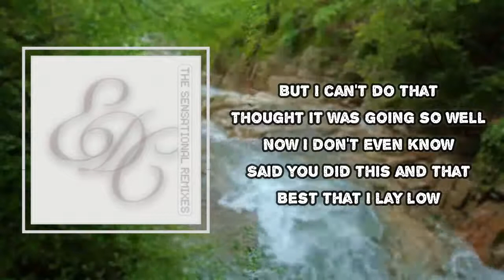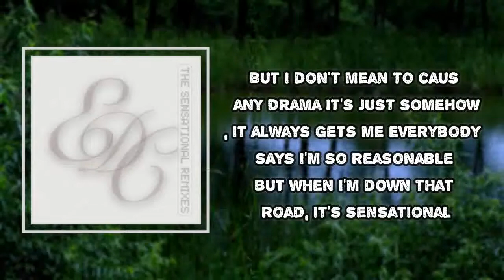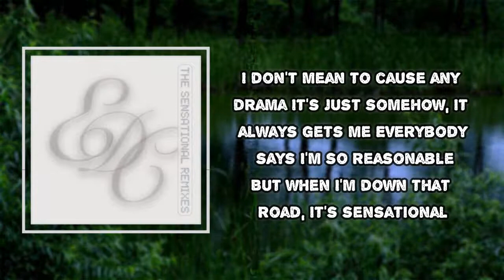Erika de Casier - Drama (Lyrics)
Drama Lyrics:
Drama (drama, drama, drama, drama, drama, drama)
I wrote you twice last night
Wish that I could rewind
Take back whatever I said
But I can't do that
Thought it was going so well
Now I don't even know
Said you did this and that
Best that I lay low
I don't mean to cause any drama (drama)
It's just somehow, it always gets me
Everybody says I'm so reasonable
But when I'm down that road, it's sensational
I didn't mean to cause a scene
When I told you you should leave
In front of your friends, so embarrassing
I did my best, I swear I did
Even called you up
To tell you I was wrong
You say I'm always looking for excuses not to get along
But I don't mean to cause any drama
You want drama?
I'll give you a reality show
Night mode camera
Show you more and more
You say it's ridiculous, yeah, baby, I feel ya
But what I gotta do to make you see
It's not always like this? It's not me
Not really
I don't mean to cause any drama